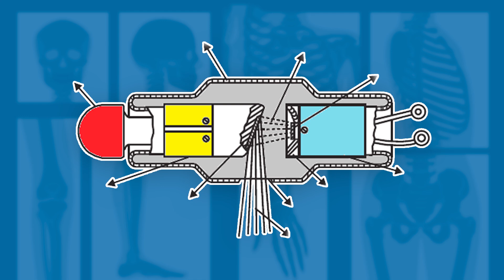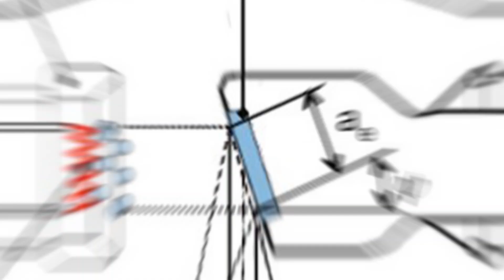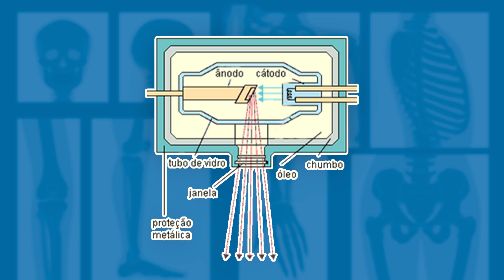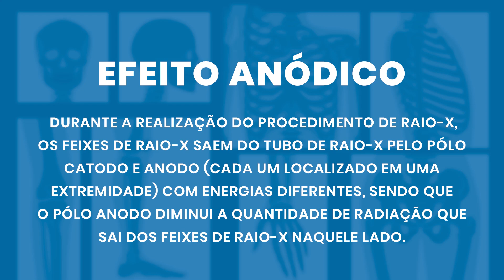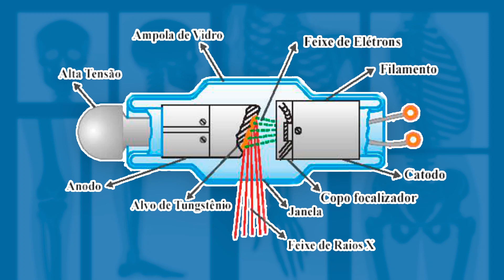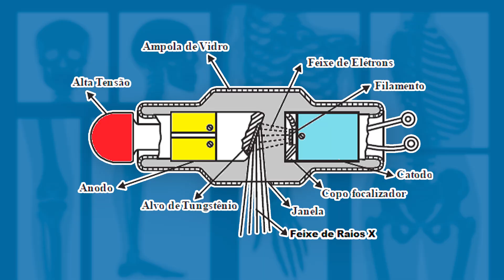QUAIS SÃO OS COMPONENTES DO TUBO DE RAIO X? | Radiologando